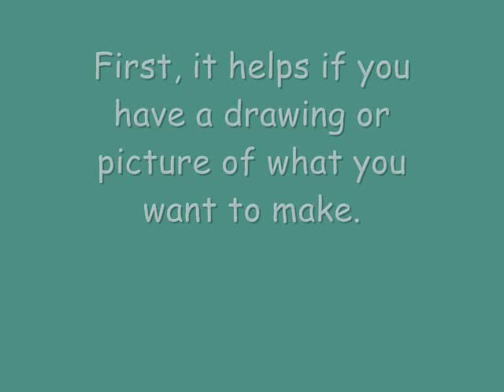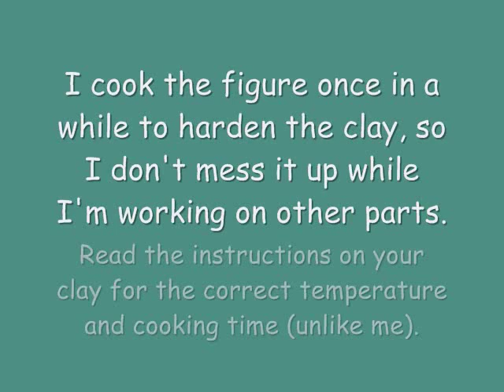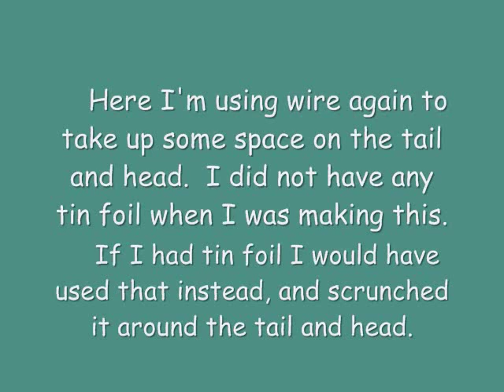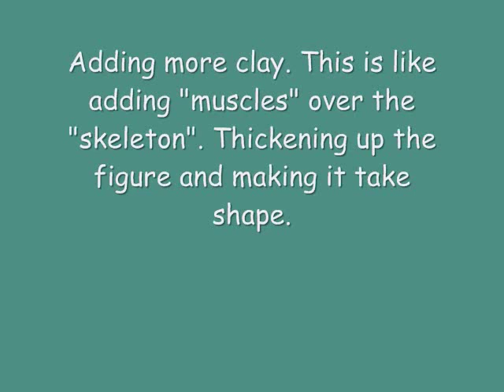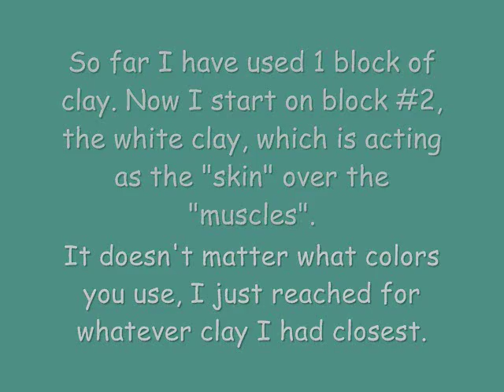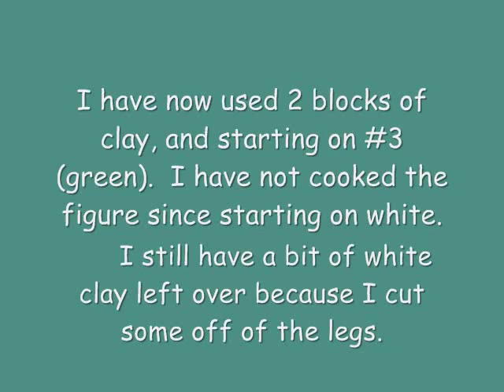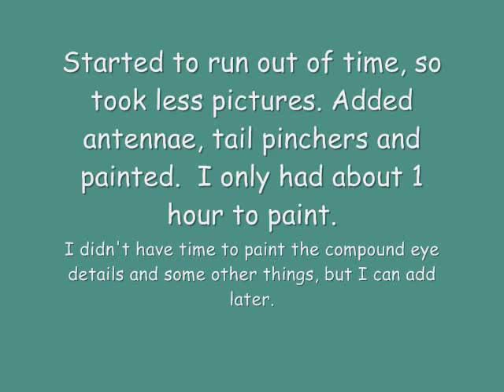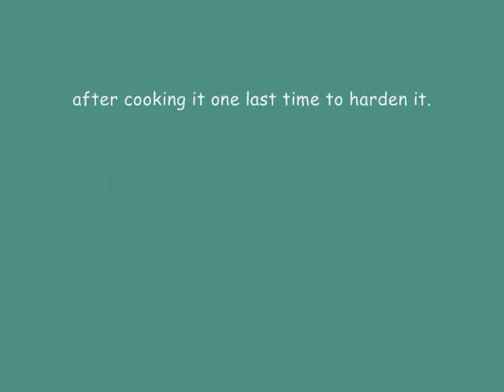How to make a custom Pokemon figure (or any small sculpture) with polymer clay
This is a video made of all the clips I took while making this figure for TheCookiinCompany's Eeveelution contest. I think it could maybe help some people who want to know how to make something from scratch, how to make it pretty strong but also be cost-effective (making it partially hollow to save money on clay). It's made with the kind of Sculpey clay that you can find at most craft stores, (the white and yellow) and also 1 block of "Bake Shop" sculpey (green).